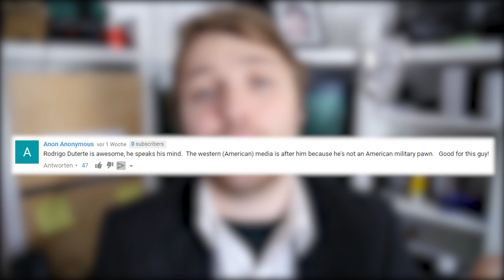Präsident Duterte will 3 Millionen Süchtige abschlachten - Hitler Awards